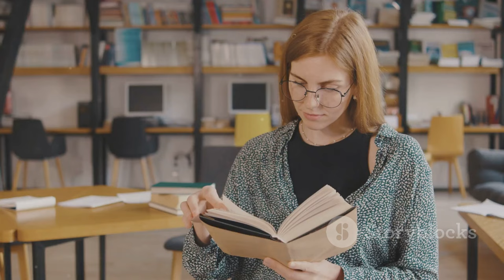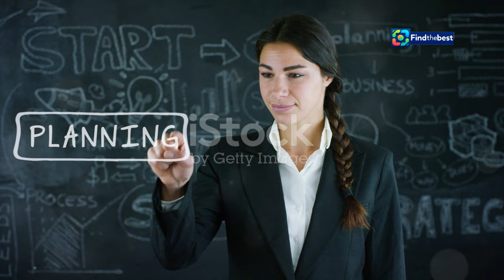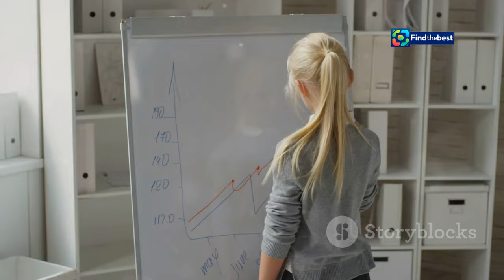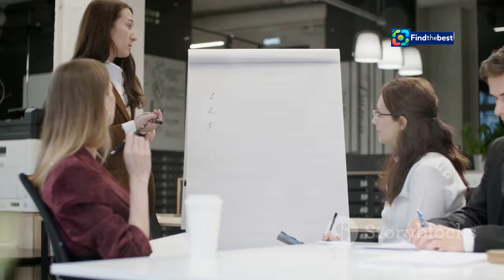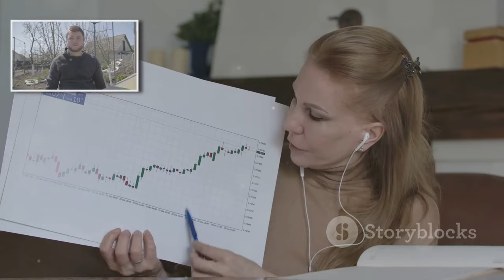Bettina Orlopp: Die "treue Seele" der Commerzbank übernimmt das Ruder!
OUTLINE:
00:00:00 A Historic First for German Banking
00:00:58 A Foundation in Finance and Strategy
00:02:15 Rising Through the Ranks at Commerzbank
00:03:38 The Architect of Financial Stability
00:04:55 A Leadership Style Rooted in Collaboration and Respect
00:05:41 Championing Diversity and Inclusion
00:06:43 Facing the Challenges Ahead
00:07:54 A Legacy of Leadership
00:08:38 A Future of Possibilities

 Die &amp;quot;treue Seele&amp;quot; der Commerzbank ...:https

Bettina Orlopp: The "Loyal Soul" of Commerzbank Takes the Helm! 🚀

**Category:**
People & Blogs

**Description (German):**
🌟 **Willkommen zu unserem Porträt über Bettina Orlopp!** 🌟
In diesem Video beleuchten wir die beeindruckende Karriere von Bettina Orlopp, der neuen Chefin der Commerzbank. 🏦✨ Als erste Frau an der Spitze einer deutschen Privatbank hat sie sich in der Branche einen Namen gemacht. Wir werfen einen Blick auf ihren Werdegang, ihre Erfolge und die Herausforderungen, die vor ihr liegen.

- Bettina Orlopp und ihre Rolle bei der Commerzbank
- Ihre Ansichten über Kostenmanagement und Effizienz
- Die Bedeutung von Frauen in Führungspositionen in der Finanzwelt 👩‍💼
- Reaktionen der Mitarbeiter auf den Führungswechsel 🎉

Begleitet uns auf dieser spannenden Reise durch die Welt der Finanzen und erfahrt, wie Bettina Orlopp das Ruder in einer entscheidenden Phase der Commerzbank übernimmt! 📈🔍

**Beschreibung (English):**
🌟 **Welcome to our portrait of Bettina Orlopp!** 🌟
In this video, we explore the impressive career of Bettina Orlopp, the new CEO of Commerzbank. 🏦✨ As the first woman at the helm of a German private bank, she has made a name for herself in the industry. We take a look at her journey, her successes, and the challenges ahead.

💼 **Video Highlights:**
- Bettina Orlopp and her role at Commerzbank
- Her views on cost management and efficiency
- The importance of women in leadership positions in finance 👩‍💼
- Reactions from employees to the leadership change 🎉

Join us on this exciting journey through the world of finance and learn